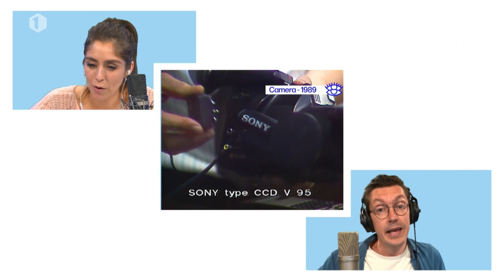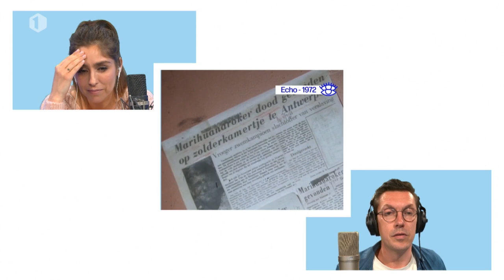Kim Van Oncen kijkt naar Postbus X en De Droomfabriek | Echt iets voor u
Kim Van Oncen heeft naast een acteercarrière ook een supermarkt. Hoe gaat ze om met de coronamaatregelen? En hoe ging het er vroeger aan toe? Steven Van Herreweghe neemt haar mee in de tijd. Samen hebben ze het over Postbus X, De Droomfabriek, de supermarkt in Coronatijd en drugs.

In Echt iets voor u nodigt Steven Van Herreweghe telkens een bekende gast uit voor een gesprek via videocall. Als leidraad voor dat gesprek, selecteert Steven een aantal fragmenten uit het rijke VRT-archief, waarvan hij vermoedt dat ze echts iets voor die gast zijn. Samen duiken ze zo in een grappige, verrassende of ontroerende nostalgietrip. De eerste gasten die aan bod komen zijn Dieter Coppens en Siska Schoeters. Op vrijdagavond gaat Steven ook live voor de ‘Echt iets voor u: videoparty’. Dan nodigt hij, opnieuw via videocall, drie bekende gasten uit om samen te kijken naar een volledige aflevering van een legendarisch programma uit het VRT-archief. Welk programma dat is, is zowel voor de gasten als de kijkers een verrassing. In de eerste ‘Echt iets voor u: videoparty’ ontvangt Steven Nora Gharib, Sven de Leijer en Aster Nzeyimana. Beide programma’s worden volledig van op afstand opgenomen en uitgezonden: Steven en gasten zitten elk op hun eigen plek; ook de regie en eindredactie gebeuren van thuis uit. ‘Echt iets voor u’ kan je bekijken op de online kanalen van Eén.